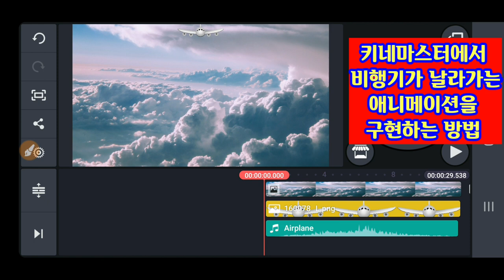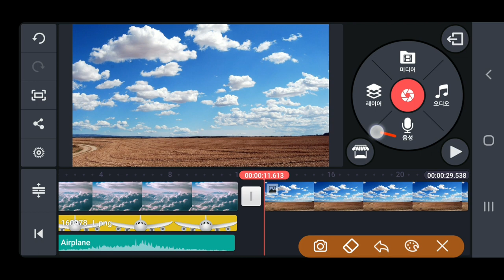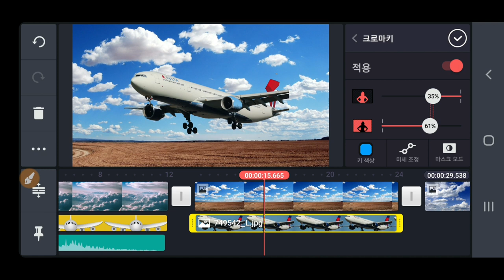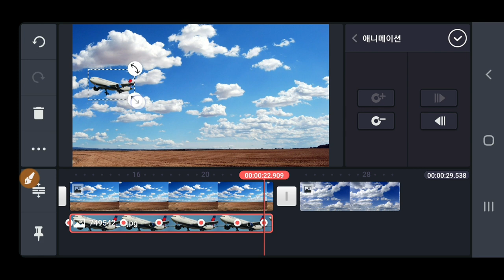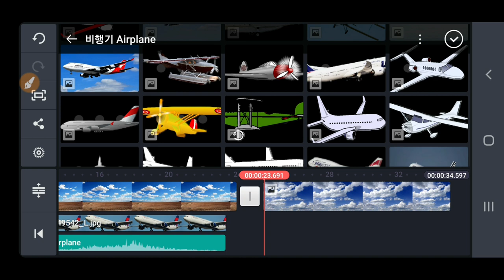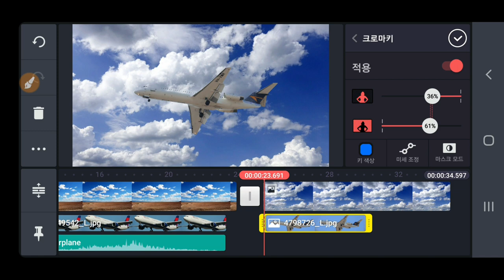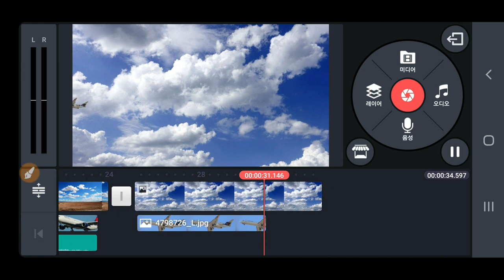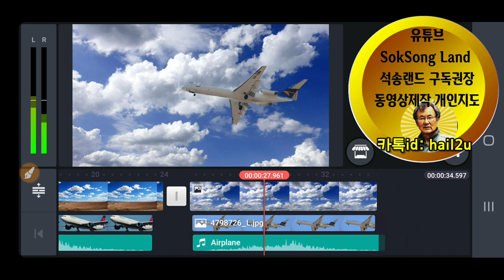키네마스터 비행기가 날라가는 애니메이션 구현 방법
비행기 날라가는 애니메이션 제작하는 방법 키네마스터 비행기 애니메이션 Kinemaster Animation Ani 애니 제작방법